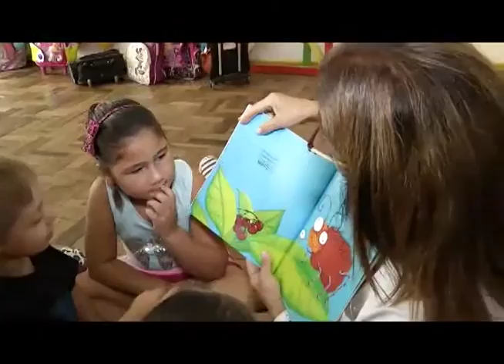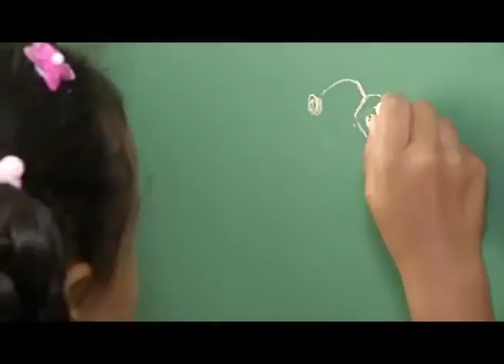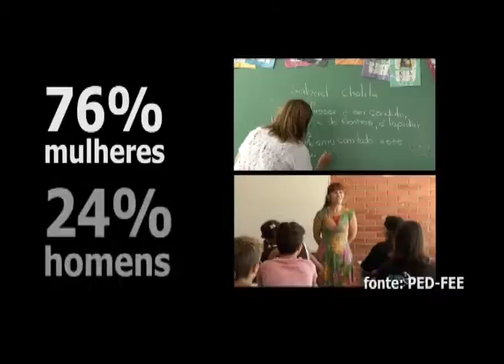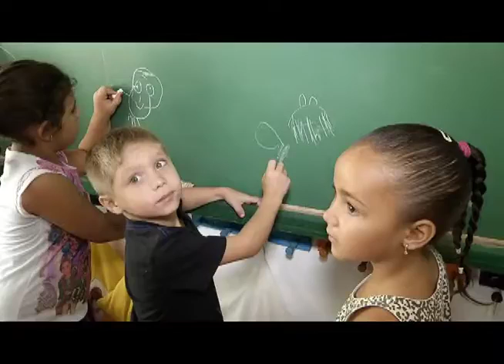Jornal da TVE | Especial Semana da Mulher: Educação - 06/03/2015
Na última reportagem da série sobre a Semana da Mulher duas histórias sobre professoras em momentos opostos: enquanto Sandra está se aposentando, Daviana inicia como docente em uma escola pública. Em comum, a vocação para ensinar, e as dificuldades da profissão.